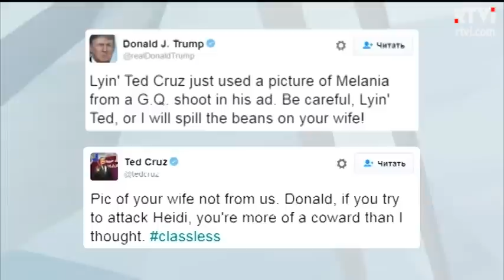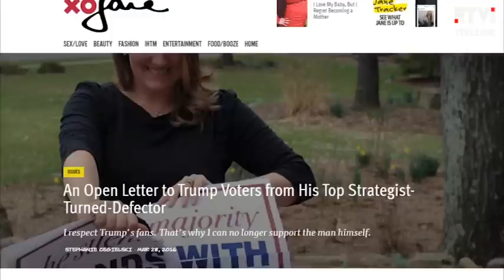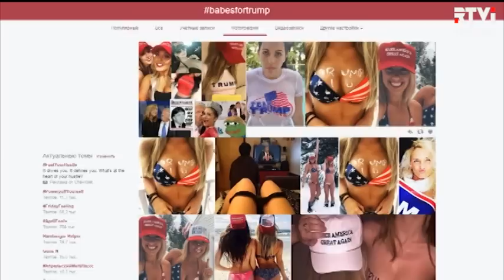Трамп оскорбляет женщин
На минувшей неделе Дональд Трамп умудрился дважды оскорбить избирательниц США. По данным опросов, в целом по стране 70% женщин не готовы голосовать за обладателя пышного начёса и средневекового мировоззрения. С такими показателями выиграть общенациональные выборы невозможно. Роль женщин в трамповской философии рассмотрела Лиза Каймин.